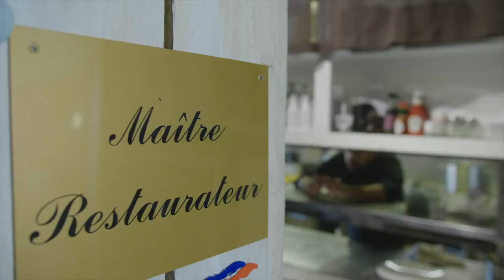Domaine Eden Golfe - Cogolin (83310)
Pour habiter ou investir à Cogolin, profitez du calme d’une adresse nichée entre village et vignes, proche des commerces et des écoles. Avec son architecture provençale et sa piscine privée, la nouvelle résidence Cogedim offre un cadre de vie privilégié. Grand choix d’appartements du studio au 3 pièces, avec des surfaces évolutives et des possibilités de jumelage.